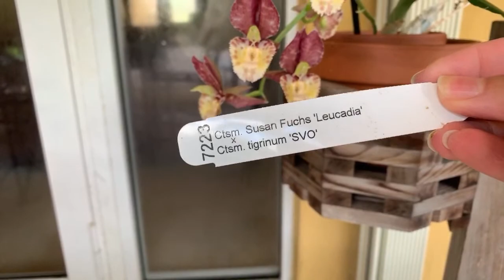New Orchid Blooms, LIVE chat, Fertilizing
Hi Guys! So Today's video was a bit challenging LOL. Hope you enjoyed watching :)

Here are some links to the products I use for your convenience:
Repotting Medias:
-Besgrow New Zealand Sphagnum Moss (100 grams)

-Besgrow Orchiata Orchid Bark - Classic 1/4"-3/8" (6-9mm)

-Sun Bulb 50000 Better GRO Special Orchid Mix, 4-Quart

Gardening Tools:
-No Nonsense Women's Value Bundle Knee High Pantyhose with Sheer Toe 10-Pack

-KINGLAKE 100 Feet Green Sturdy Plastic Coated Garden Wire 1.8mm Plant Twist Tie Garden Training Wire (2pks 50 ft)

-HYINDOOR 164ft Plastic Twist Tie Spool roll with Cutter for Garden Yard Plant Green PVC Twist Tie Line

-Fiskars 91095935J Steel Bypass Pruning Shears

-Orbit Hose-End 58674N 36-Inch 9-Pattern Turret Wand with Ratcheting Head

-6" Inch Round Clear Plastic Orchid Pot - 5 Pack

Fertilizers:
-J R Peters Jacks Classic  20-20-20 All Purpose Fertilizer:

-J R Peters Inc Jacks  Blossom Booster 10-30-20 Fertilizer - 10 lbs:

-Dr Teal's Therapeutic Solutions Pure Epsom Salt Soaking Solution 6 Lb Bag

-Liquid Kelp Extract Organic Seaweed 32 Ounce Fertilizer Concentrate

-RE Chapin MFG Works G385 Insecticide Hose End Sprayer, 6 gal

 -Stainless Steel Measuring Spoons 5 Piece Stackable Set